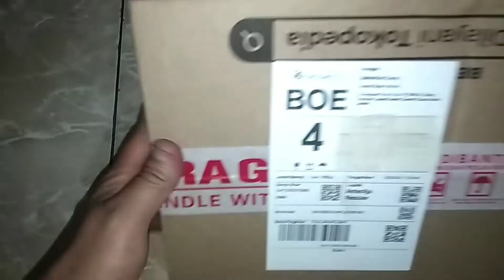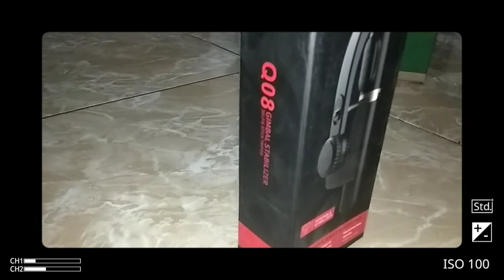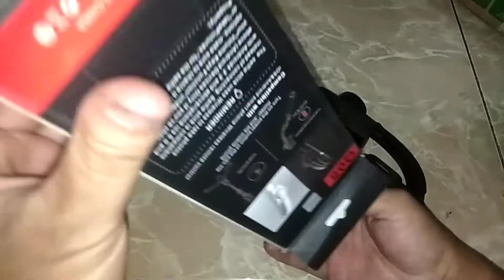gimbal stabilizer hp murah q08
Gimbal stabilizer Q08 dengan harga terjangkau tapi sangat canggih, sangat bermanfaat untuk kita mengambil momen penting saat nge vlog ataupun selfie

Gimbal yang bisa diubah jadi tripod ini dilengkapi dengan bluetooth yang membantu mengambil gambar dari jarak jauh